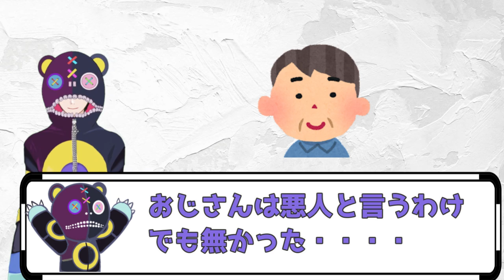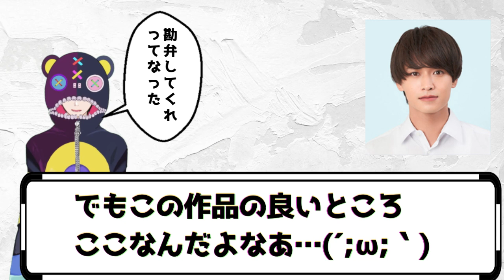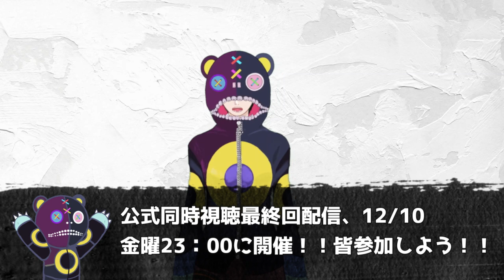「永遠の昨日」6話がガチ泣きそうになりつつ感想してみた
永遠の昨日6話。過去一重い回でした・・・(´;ω;｀)
だけど本当にこういう話があるから物語としてのリアリティや面白さがあるんだと思う。
神回だよこれ・・・・キツイケド

☆緊急情報☆永遠の昨日公式Tver同時視聴パーティー！！12/9日(金)！皆参加だ！！

蜂須賀クマ
欲しい物リスト(支援用)